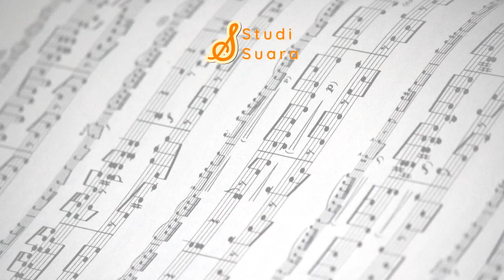Ketika Kouhai Nyanyi Lagu Senpai | Holoh3ro | "MUSICOMMENT"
id:entity voices - Hololive ID 3rd Gen

Music
SONG : id:entity voices
ARTIST : Hololive Indonesia
LICENSES